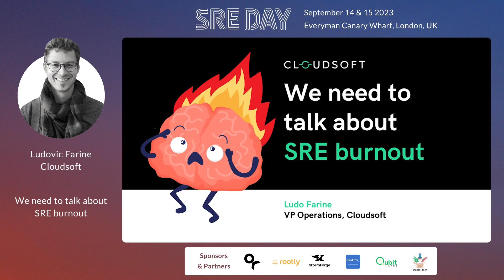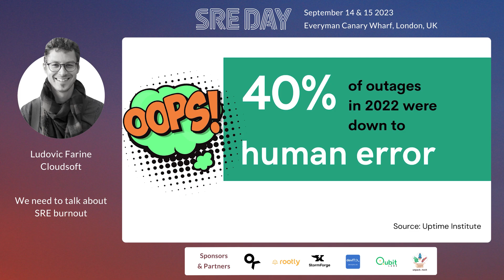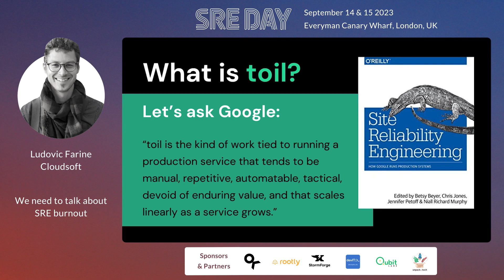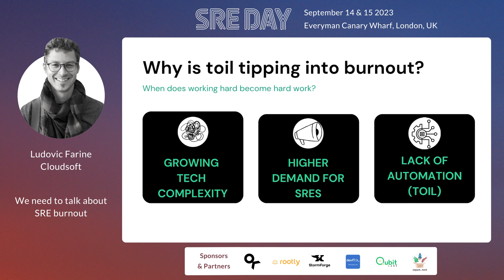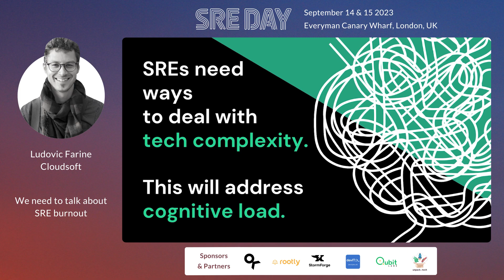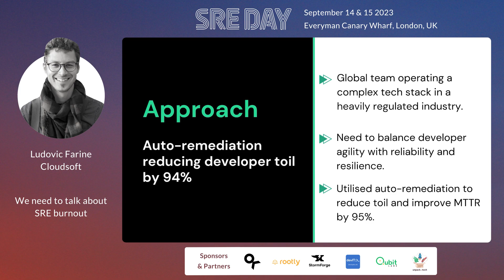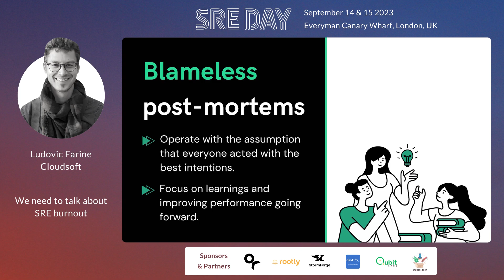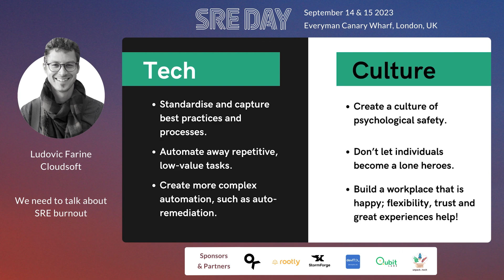We need to talk about SRE burnout | Ludovic Farine | SREday 2023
SREday 2023 - September 14 & 15 2023 - London, UK

Incident resolution is stressful, but competing demands, cultural misfires and lack of automation are tipping SRE stress over to SRE burnout, impacting the health of SREs, and SRE success. But, it can be addressed. Come to this talk for actionable insights into preventing burnout and reducing toil!

Ludo is VP of Operations at Cloudsoft. Starting out as a software engineer at General Electric, Ludo moved into technical project management roles at GE and Natwest before joining Cloudsoft in 2019. As VP of Operations, Ludo sits at the crossroads of software delivery and company culture and so he has a deep understanding of the technical issues facing SREs, as well as the cultural changes teams can make to address these challenges before burnout rears its head.